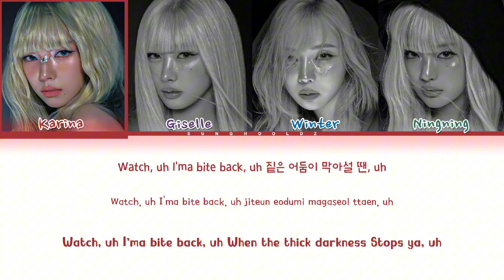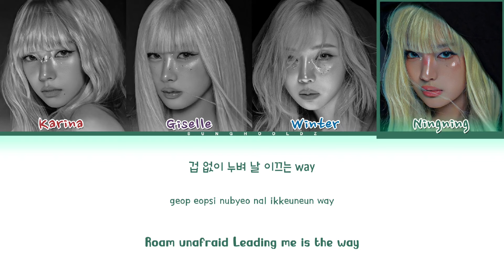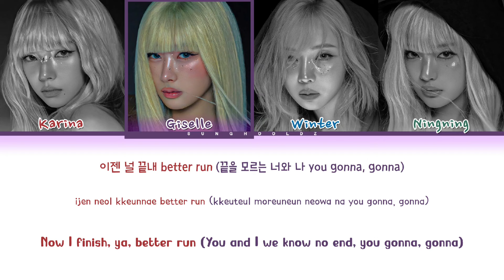aespa 'Armageddon' Lyrics (에스파 Armageddon 가사) (Color Coded Lyrics)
• Artist: aespa (에스파)
• Song ♫: Armageddon
• Album: 1st Full Album [Armageddon]
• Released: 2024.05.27